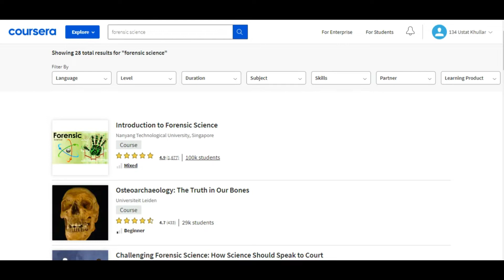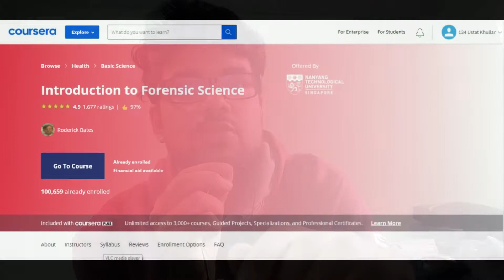Best forensic Science online course for Medicos and Lawyers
Here is the course you can do to learn forensic science. These murder mysteries are better than Netflix.